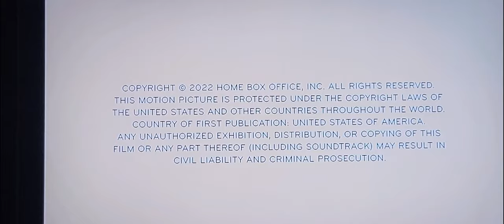Nick Offerman - VOTE ! One shot, No cuts.